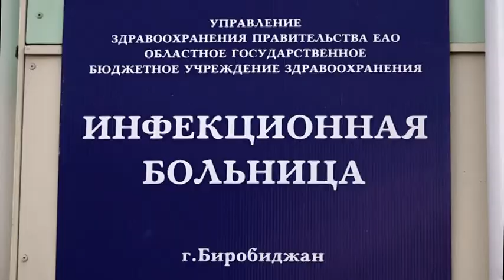Воздержаться от посещения богослужений во время Пасхи призывают жителей ЕАО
В связи с напряженной эпидемиологической обстановкой, Биробиджанская епархия и другие заинтересованные ведомства призывают жителей автономии воздержаться от посещения богослужений во время праздника Пасхи. При этом они отмечают, что храмы не закрываются, все запланированные службы проходят, но в присутствии только священников, отметил корреспондент РИА Биробиджан.